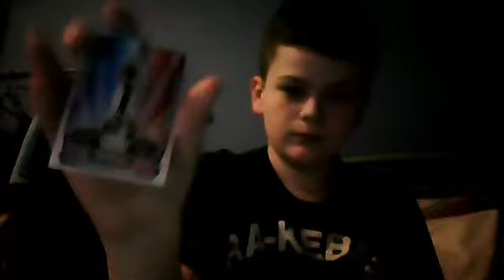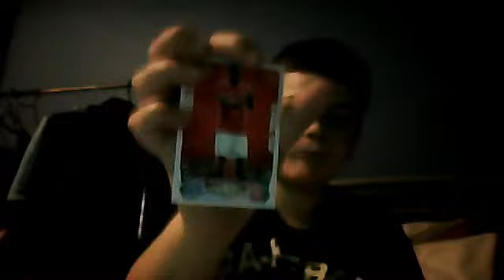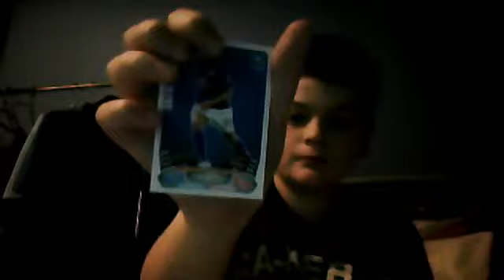A big pile of my match attax cards